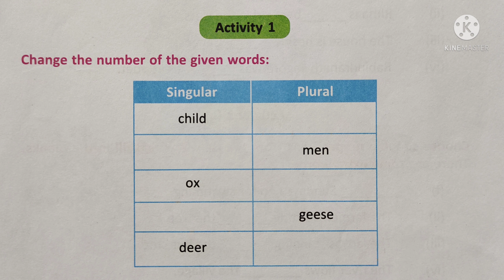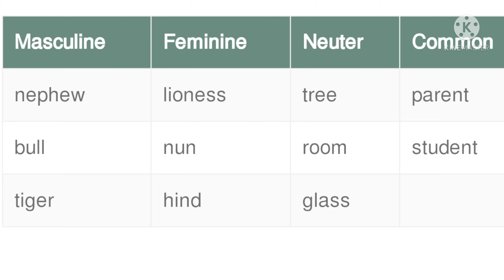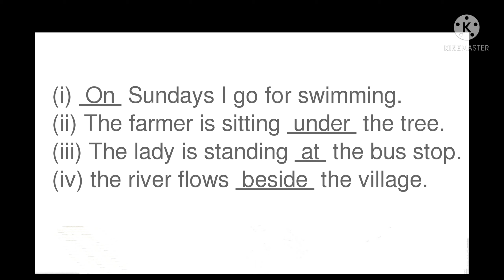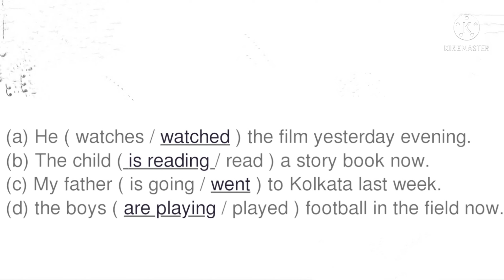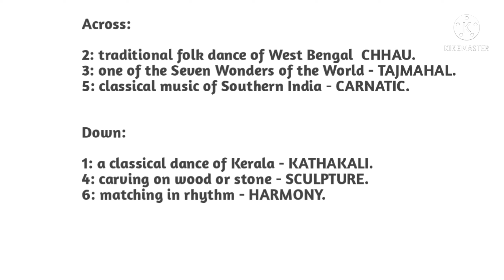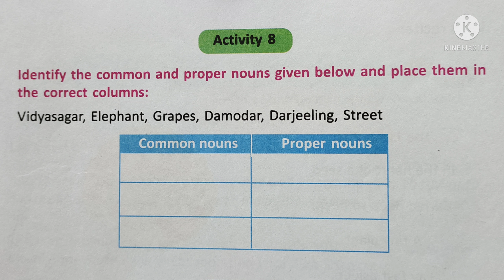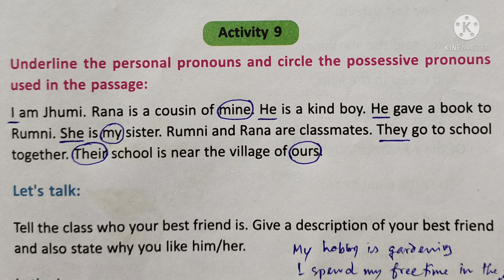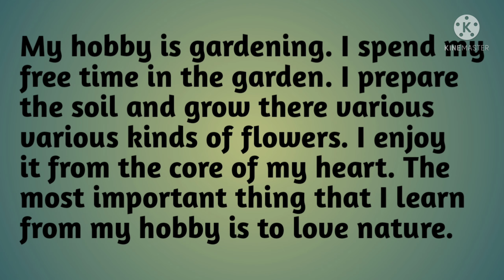Revision Lesson Class VI